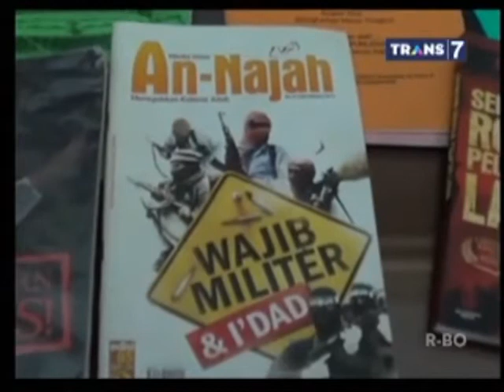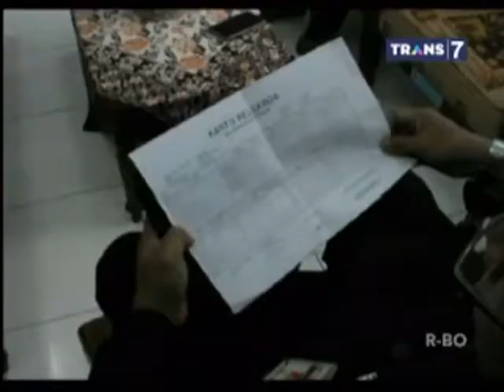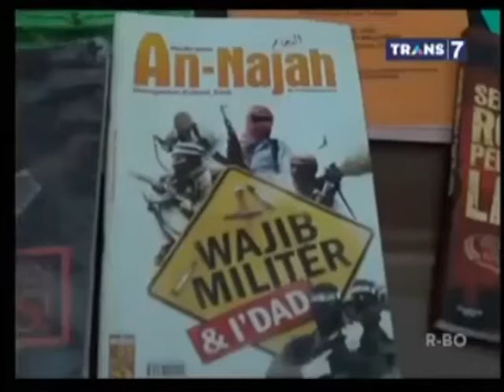Pria Dalam Video ISIS Warga Kebumen